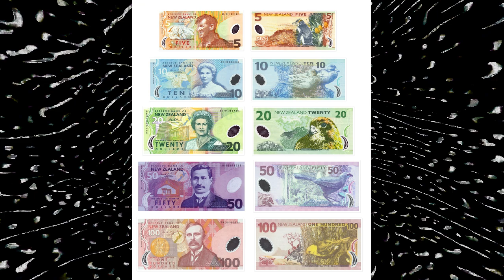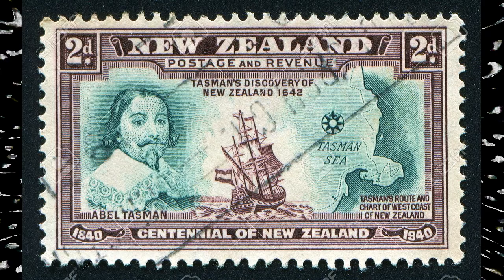See the New Continent Found in Pacific Ocean! (Zealandia)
A continent two-thirds the size of Australia has been found beneath the south-west Pacific Ocean, scientists reported in the journal of the Geological Society of America. The land mass is 4.5 million square kilometers (1.74 million square miles).  Zealandia, is believed to have broken away from Australia about 80 million years ago and sank beneath the sea as part of the break up of the super-continent known as Gondwanaland. More

Reporter: Otis 'Cue' Pate

* Additional Music By: BoxCat Games